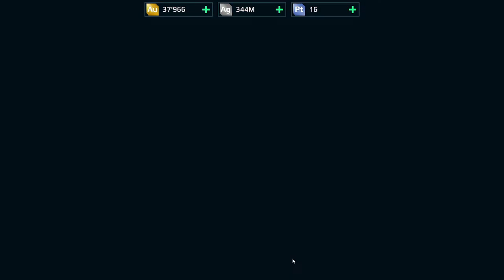Packopening 2 in War Robots